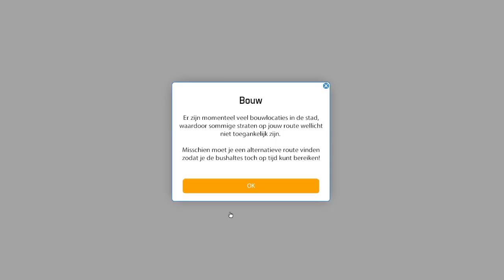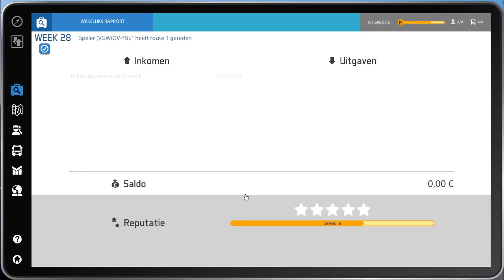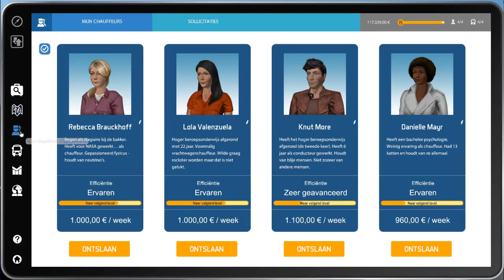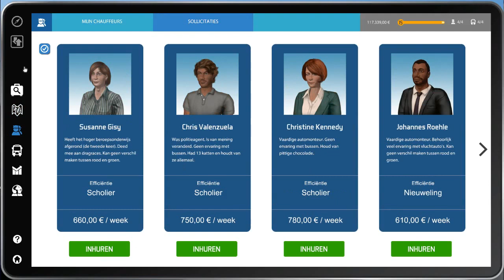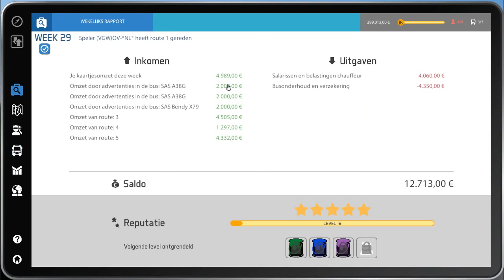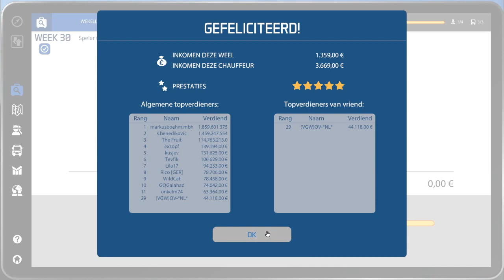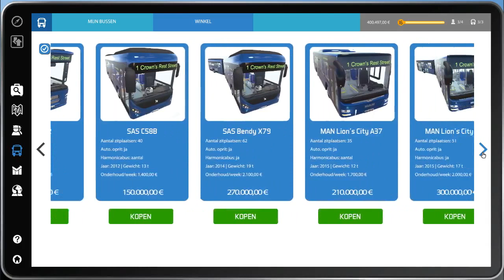LET'S PLAY Bus Simulator 2016 #2 | We gaan naar de MAN!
En welkom bij deze nieuwe episode.

Deze video is door mijzelf opgenomen en hoort tot mijn video's. Zonder mijn toestemming mag je hem niet op je kanaal uploaden. Doe je dit wel strike ik je.